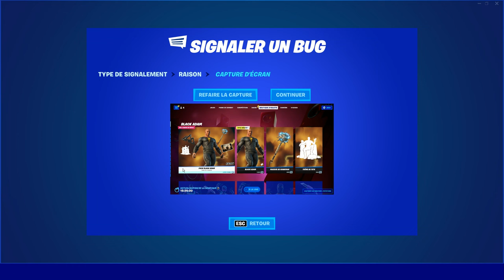COMMENT AVOIR LE PACK "BLACK ADAM" sur FORTNITE SAISON 4 !